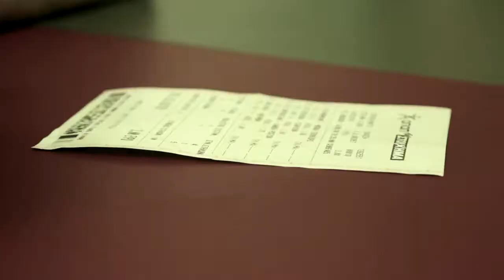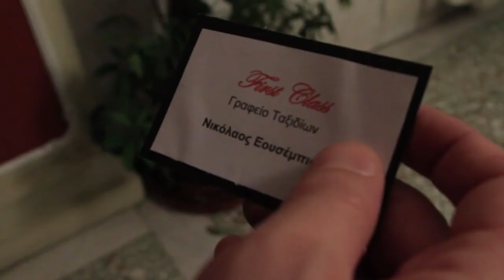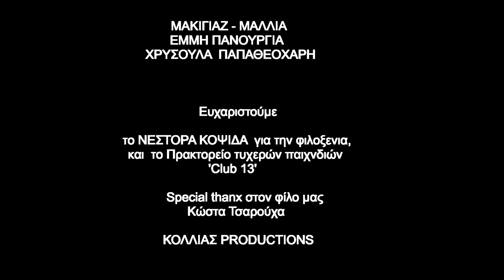O tempo veio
A film for the 48 Hour Project  Greece by Kolias productions.